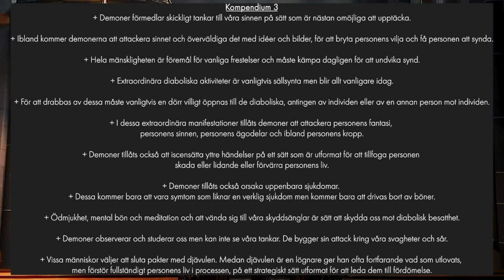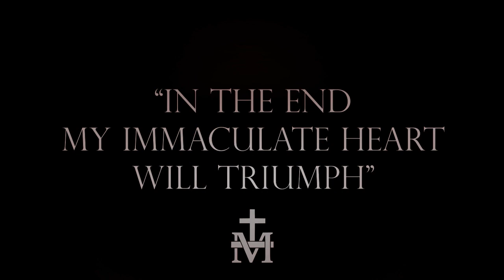Att Dräpa Drakar: Kapitel 3 - Stadierna av diaboliskt inflytande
Den här boken tar den stora visdomen från några av de ledande exorcisterna i kyrkan, inklusive Fr. Chad Ripperger, Fr. Gabriele Amorth, Fr. Jose Antonio Fortea, Fr. Gary Thomas, bland andra, och paketerar den i en lättillgänglig och spännande bok som förmedlar, till dagens katoliker, kritiska insikter om aktiviteten hos den djävulska och andliga krigsföringstaktiken som vi måste vara bekanta med. Dessa exorcister hämtar sina läror från vår tros heliga traditioner, läran från kyrkans fäder och doktorer, exorcisters visdom under vilka de utbildades och deras egen omfattande erfarenhet av andlig krigföring, befrielse och exorcism. .
Syftet med den här boken är att hjälpa katoliker genom att upplysa om det andliga krig som vi alla befinner oss i. Denna strid är inte bara verklig, utan kyrkan vet den väl och har tillhandahållit både visdom och vapen, läror och sakramentaler, för att göra det möjligt för katoliker att kämpa i denna strid som de alla har blivit inkallade till och vinna.
"Djävulen strövar som ett rytande lejon och söker någon att sluka", som St Peter säger. Dessa exorcister möter denna djävul, och de många demoner som föll med honom, som en central del av deras andliga tjänst. Låt dem lära dig vad de vet och ge dig de saker som kommer att hjälpa dig mest i ditt andliga liv. Tillåt dig själv att bli instruerad av andliga mästare att du kan lära dig hur djävulen attackerar dig, vilka vapen du har till ditt förfogande och hur du kan hitta helande för de sår du har lidit i ditt liv. Känn din fiende. Känn till hans taktik. Känn till hans motiv. Lär känna hans natur. Känn hans ursprung. Känn hans mål. Känn hans språk. Känn till hans nätverk.
Känn till hans styrkor. Känn till hans svagheter. När denna kunskap väl har erhållits kan du mer effektivt förutsäga din fiendes beteende, känna igen hans fällor, använda lämpliga förebyggande åtgärder mot honom och driva bort honom när han framhärdar.